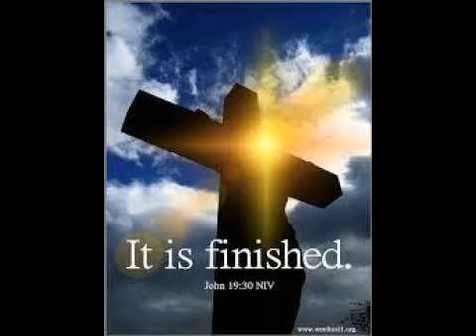विश्वास से कबूली और मनन के वचन/ Confession and Meditation verses...